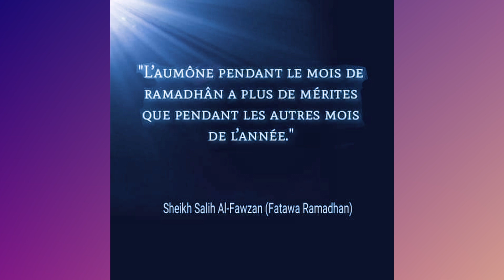3/30 : 3 ème journée Ramadhan (Box iftar à 5€ Marseille 🇨🇵)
💥 Rappel de notre action Ramadan :

🥣 Offrez 1 box iftar 5€

✋ Action idéale pour les personnes qui doivent payer des Fidya, compensation (Kafarates) ou pour obtenir la récompense de ceux qui romperont leur jeûne par votre cause in shaa Allah.

🔴 1 Box Iftar à 5€ comprend :

🔹️1 Petite bouteille d’eau
🔹️1 pain dejeunette
🔹️1 chorba avec viande
🔹️1 brick avec thon
🔹️1 plat avec viande
🔹️1 fruit
🔹️1 gâteau
🔹️3 dattes

 ⚠️ les frais, les charges et emballages sont inclus dans le tarif !!!

⛔ Nous vous rappelons que la Zakât al Maal n'est pas permise pour cette action. Et que les dons reçus en dehors de la cagnotte cotizup seront déduit directement de l'objectif !

✅ Le mérite de nourrir les jeûneurs au moment de la rupture du jeûne

D'après Zayd Ibn Khalid Al Jouhani (qu'Allah l'agrée), le Prophète (que la prière d'Allah et Son salut soient sur lui) a dit: « Celui qui nourrit un jeûneur pour la rupture du jeûne aura la même récompense que lui sans que cela n'enlève rien à la récompense du jeûneur

(Rapporté par Tirmidhi dans ses Sounan n°807 qui l'a authentifié et il a également été authentifié par Cheikh Albani dans sa correction de Sounan Tirmidhi)